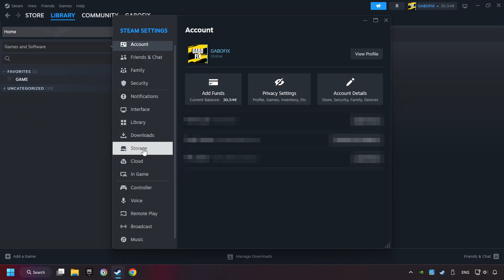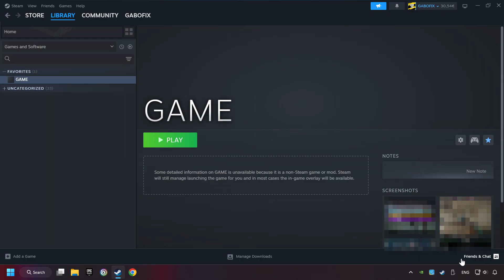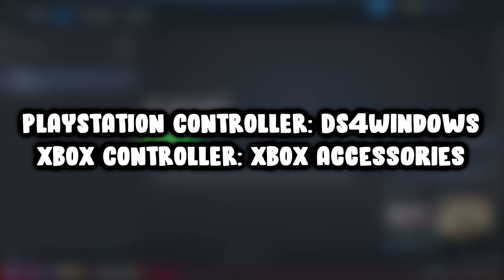How to Play Green Hell With Controller on PC!